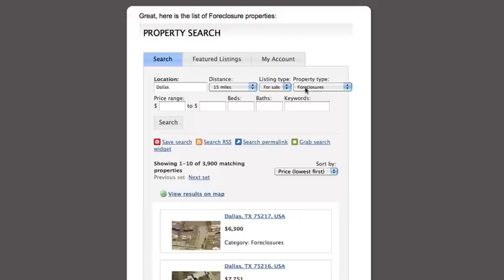Weekly Dallas Foreclosures List - Access 100's of Foreclosed Properties!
You will be amazed by these smokin' hot Dallas foreclosures for sale!  We got properties in every price range.  Find listings regardless of whether you are a seasoned investor or bargain home buyer.

With the click of your mouse, you'll discover hundreds of properties both within the city limits, as well as popular surrounding areas.  Plus, listings are being updated all the time instantly.

There are more than enough opportunities for you to find a home that costs 70% or even less of market value.  In fact, homes may be discounted to as low as 39%. No need to worry about overpriced properties or crappy listings.

Our state-of-the-art search tool only provides the best, so that you can quickly scan through Dallas foreclosures to only find listings that interest you.

Find properties in Grand Prairie, Mesquite, Singing Hills, Lancaster, Plano, Garland, and so much more!  This is exactly what you need to make the best investment of your life.

In addition, we provide you with full flexibility, so that you can tailor your search to meet your specific needs.  Check out amazing map and aerial views of specific homes and local schools.

This intuitive web form will ensure that we respond to your request quickly.

There are so many Dallas foreclosures choose from.  Since you live in one of hottest markets available, shouldn't it be time that you take advantage of such phenomenal deals?

Get started right away!  Select the hyperlink directly below, and you will immediately be able to access thousands of listings.